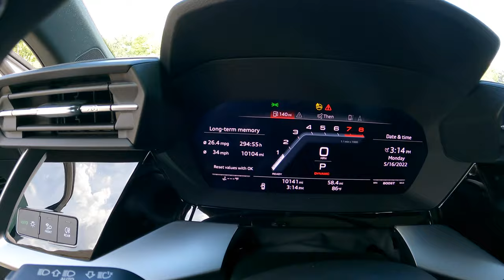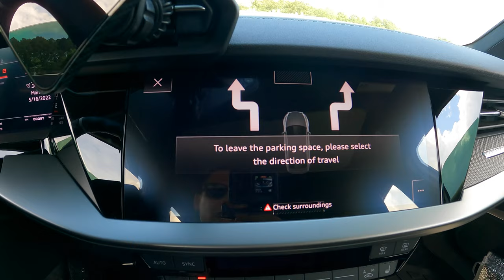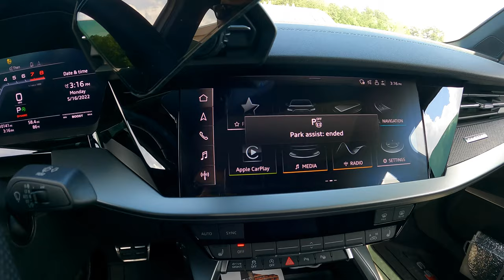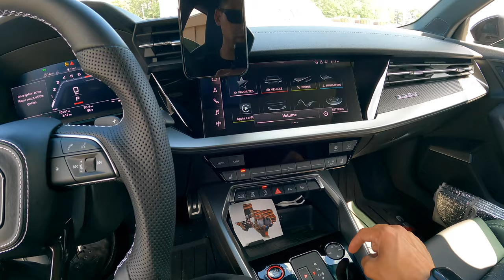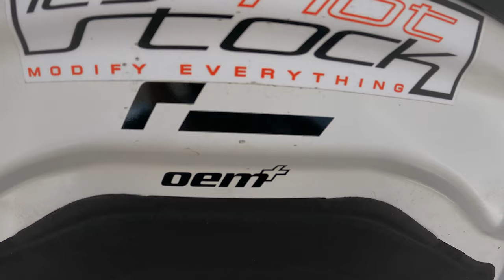10,000 mile update in my 2022 S3! + BIG future plans